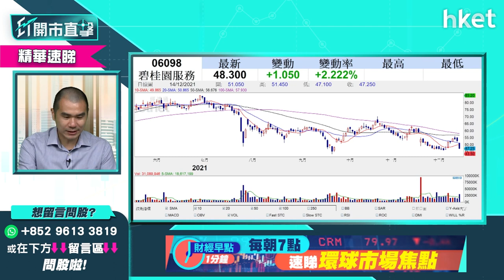【ET開市直擊】（精華）世茂集團813股價反彈再倒插 內房、物管股點睇？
世茂服務（00873）被指高價收購同系項目，市場憂慮穩陣的物管股淪為母企「提款機」，內房及物管板塊齊爆小股災。世茂集團（00813）及世茂服務股價迥異，前者反彈後倒插，後者見底回升；內房股及物管股前景點睇？獨立股評人唐牛這樣看。